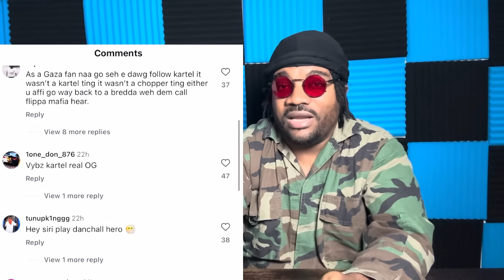VYBZ KARTEL CONCERT DISS BY GOVERNMENT! Intence Follow him Dash Weh Money? Elephant Man Expose THEM